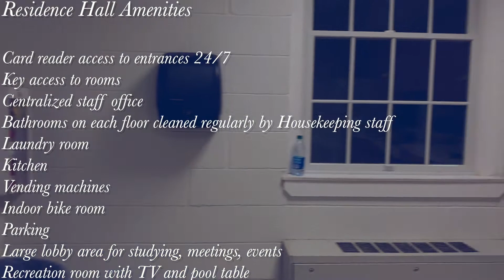Prince George Residence Hall Tour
Take a virtual tour of this housing option for first-year students at St. Mary's College of Maryland.
Video created and produced by Spencer Rabinowitz '22.